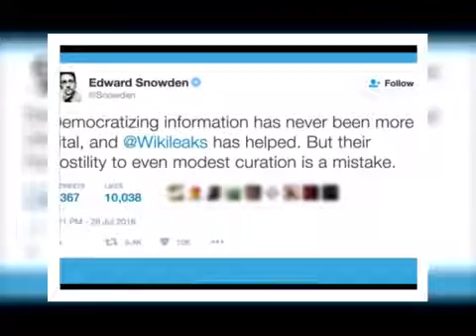Julian ASSANGE The CLINTON camp has proof of election fraud,we will release soon ! (HOT)